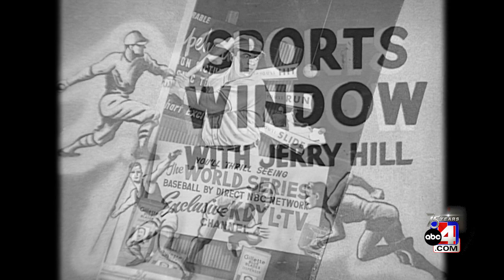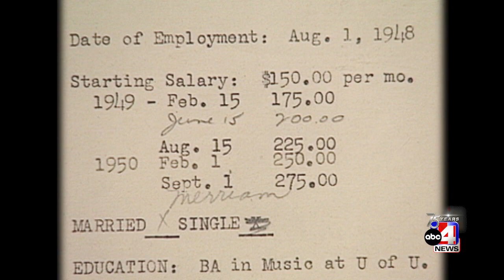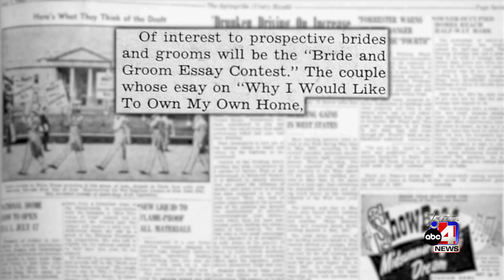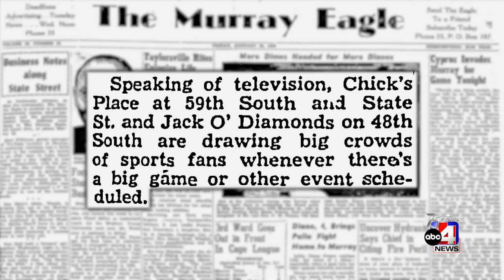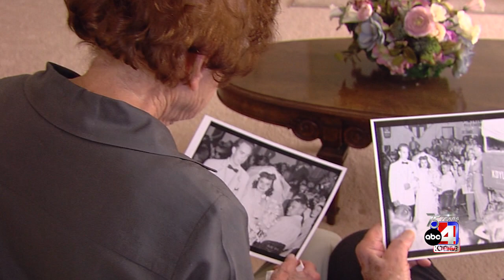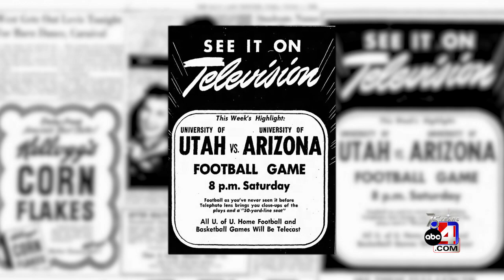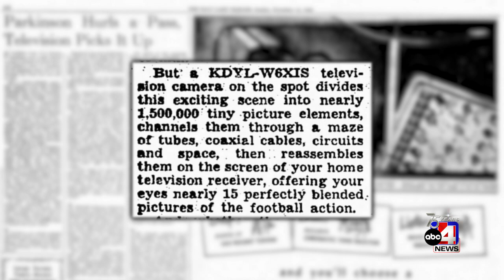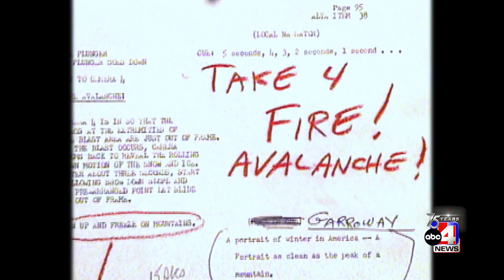ABC4 / KTVX-TV 75th Anniversary Special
KTVX 75th Anniversary Show 2